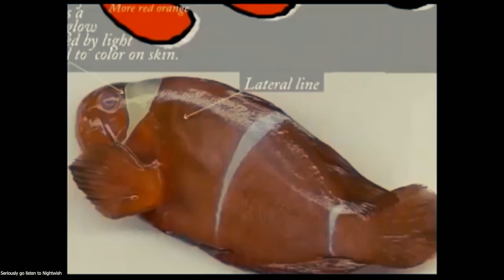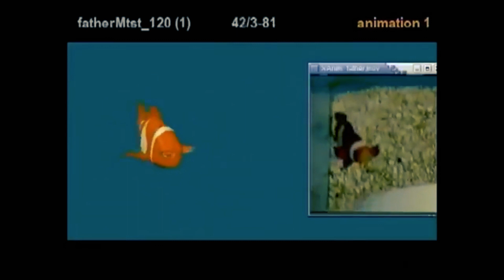Finding Nemo: Underwhelming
This week I talk about my disappointment with one of my previously favorite Pixar Movies.

If you would like to check these things out they can be found below.

Movies
Finding Nemo
Disney Pixar and Disney 2003

Clips also used from Extras from Finding Nemo Blu Ray